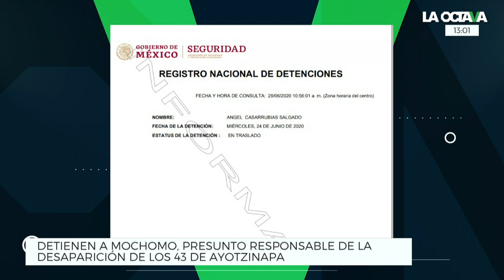Detienen al MOCHOMO, líder de GUERREROS UNIDOS, por desaparición de los 43 NORMALISTAS DE AYOTZINAPA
Ángel Casarrubias Salgado, alias 'El Mochomo',  fue detenido el pasado 24 de junio por su probable participación en la desaparición de los 43 normalistas de Ayotzinapa.